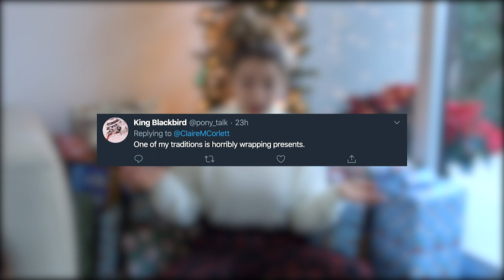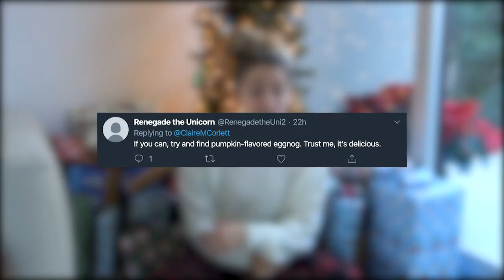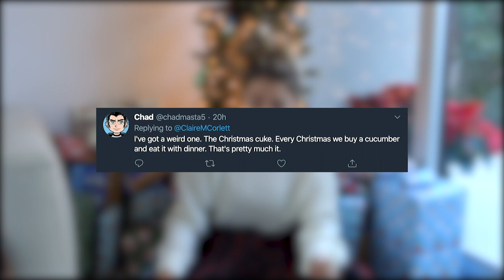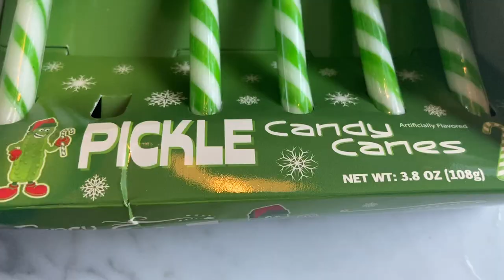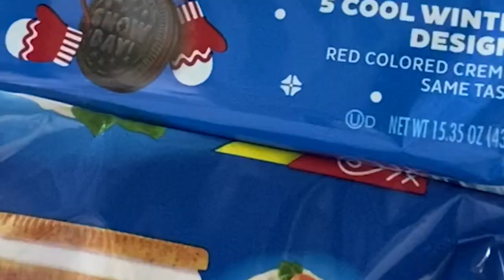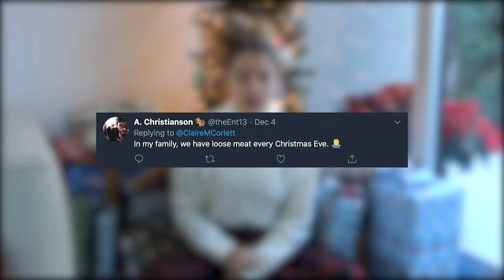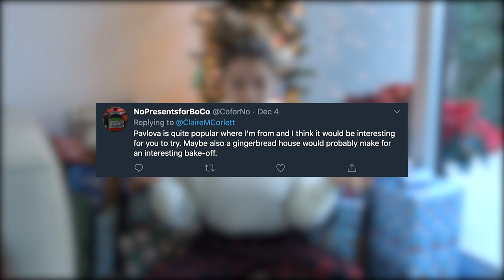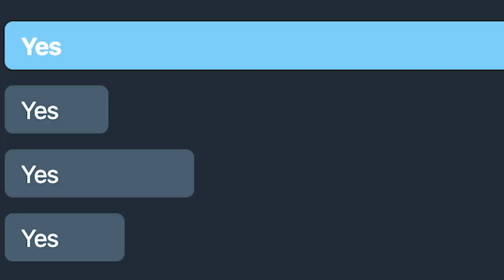HOLIDAY CHECKLIST | Claire Margaret Corlett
Hellyouuuuughhh everyybuddyyy! It Christmas time! And all those other holidays that nobody cares about as much.

❤ Claire

♫ Music (in-order) ♫

"Krampus's Workshop"
"Holiday Weasel"

PSSST! Help support my EP dreams (or at least take a look!)

Become a CLAIRE BEAR today! (Get it?! Ok. I'll see myself out.)

clairemcorlett

✐ A.T.C.B. (Answer This in the Comments Below!)
Who's your least favourite family member?